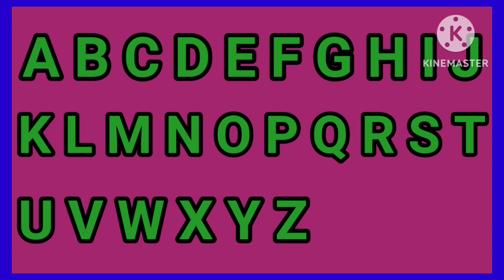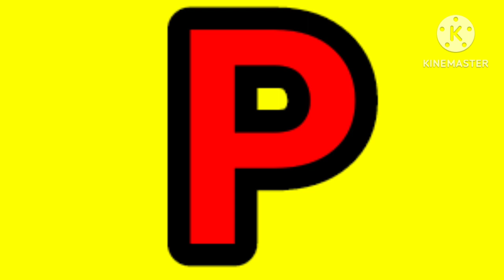ABCD 26 Ezhuthukal | ABCD Letters | ABCD Rhymes | ABCD song | ABCD alphabet | abcd alphabets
ABCD 26 Ezhuthukal | abcd | ABCD Letters | ABCD Rhymes | ABCD song